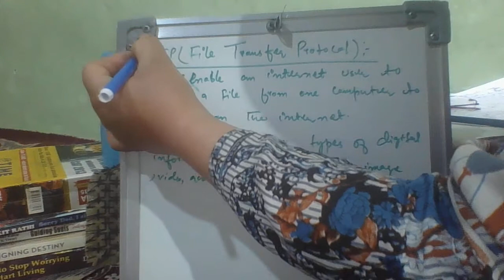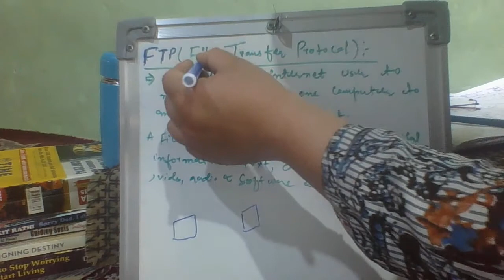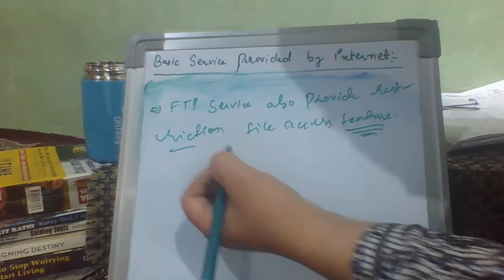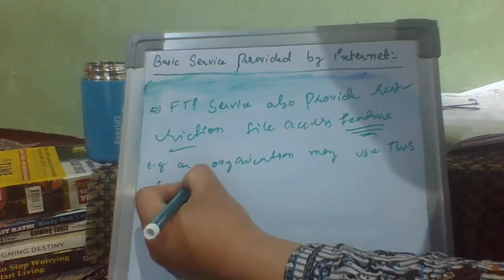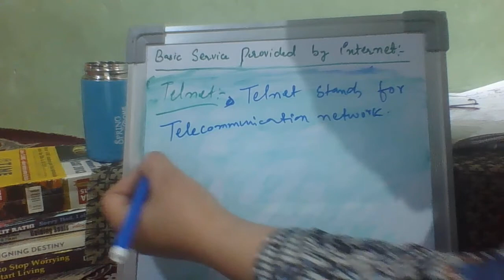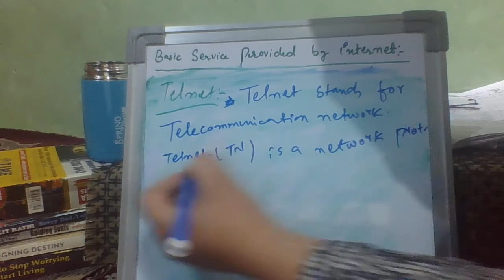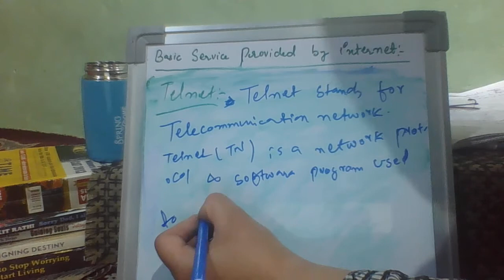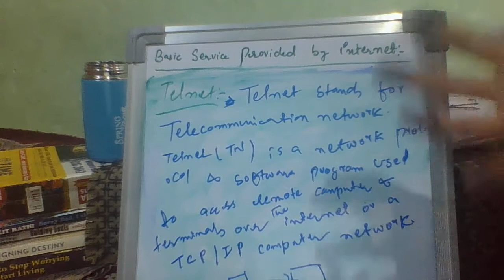Basic service provided by internet Lecture_3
in this video we are going to cover the topic about what types of services internet can provide